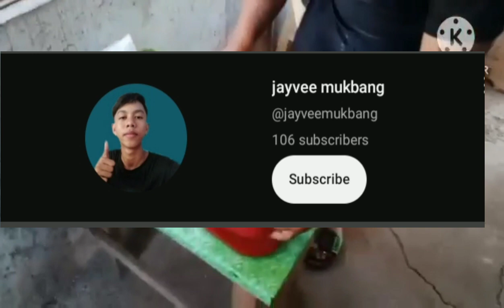ininvite q nga pla c jayvee mukbang para mag edit. at may pa free lunch aq sa knya